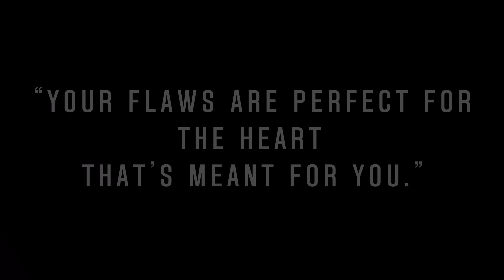Happy Valentines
Happy Valentines from your LOA Family..